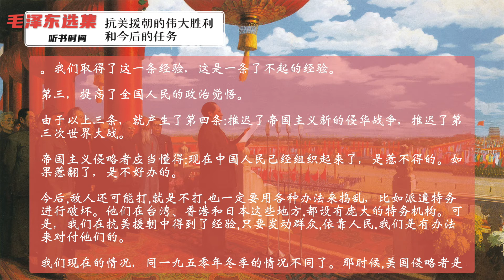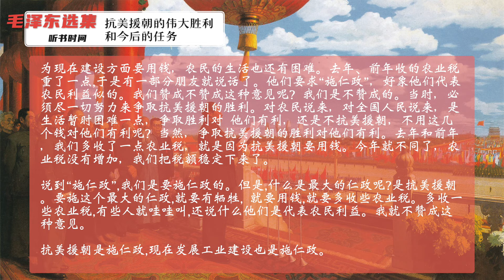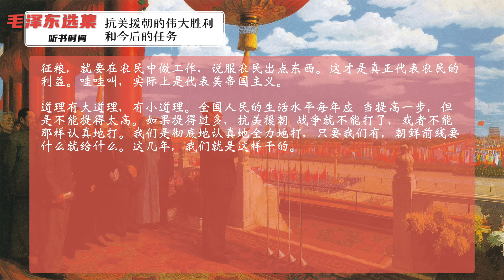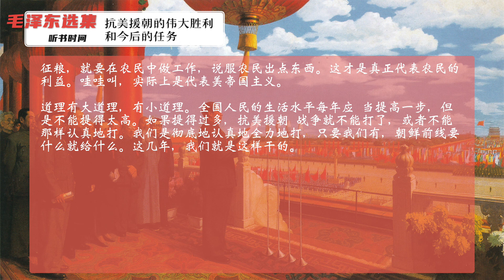【有声书】《毛泽东选集第五卷》34 抗美援朝的伟大胜利和今后的任务